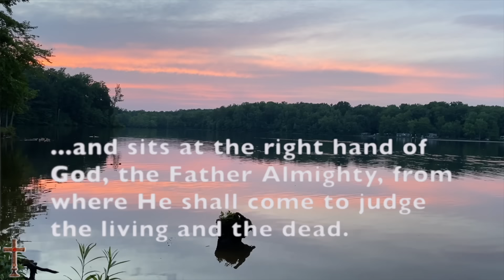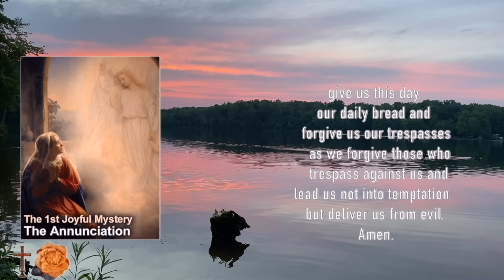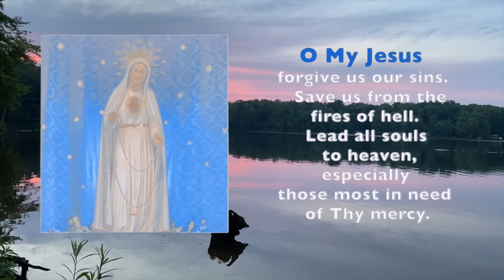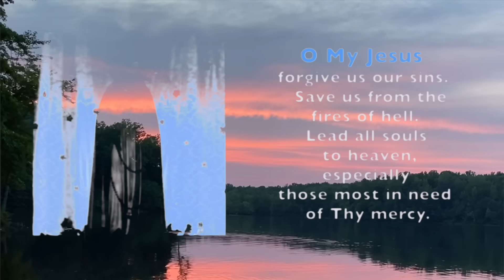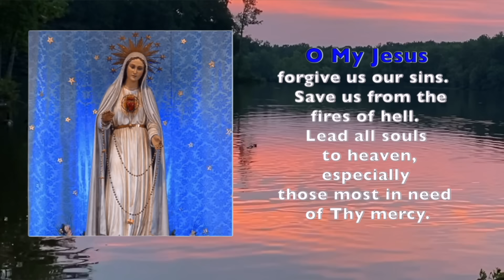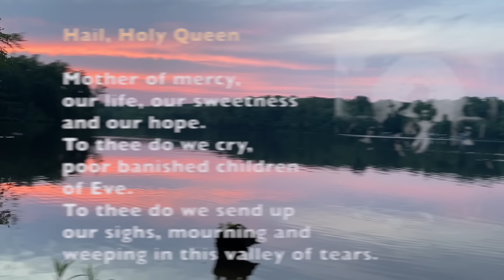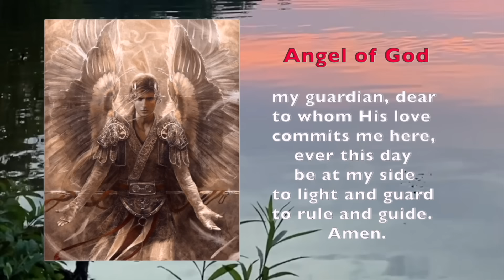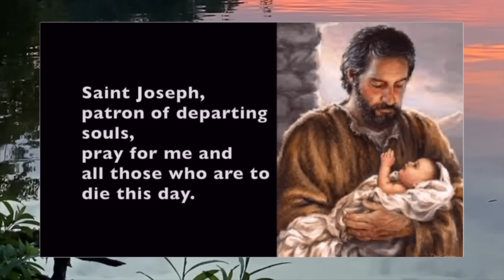🌹MONDAY Rosary🌹FEAST of St. JOHN EUDES, Joyful Mysteries Rosary, AUGUST 19, 2024, Scenic, Scriptural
AUGUST 19, 2024, Joyful Mysteries of Today's Rosary for FEAST of St. JOHN EUDES.   A calming, relaxing scenic rosary for peaceful meditation and Catholic prayer.